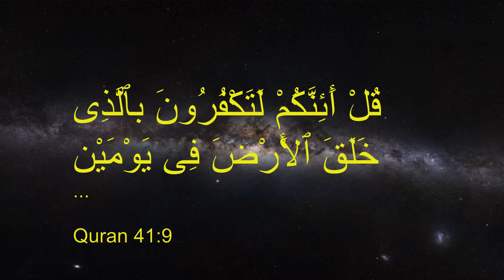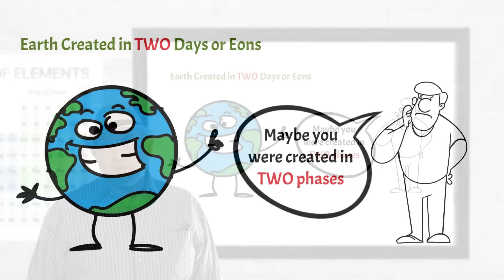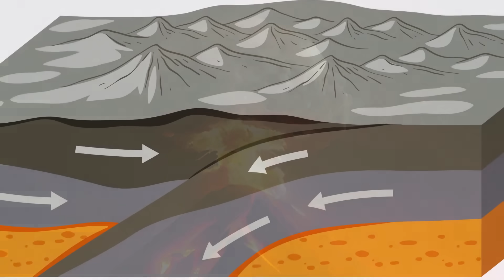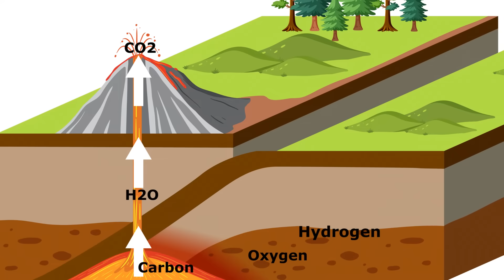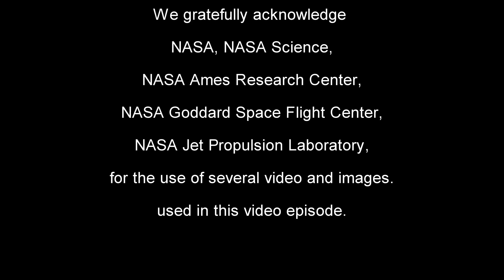Why 2 Days? Quran's Clues to Earth and Moon Formation.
This episode is the first of four in the Solar System Formation series.  The Quran's 41st chapter has four fascinating verses describing the magnificent creation of the earth and solar system.  This episode looks at the first two (9 and 10), which describe the formation of Earth.

The next episode of this series will continue with the next two verses (11 and 12) on the formation of the earth's skies.

A note on the English translation of the Quran used in this episode.
I generally use the Muhammad Asad translation of the Quran; however, I departed from his translation of 41:10 on the use of the word sawāan to propose an additional meaning.
1) Sawāan is an adjective that can mean either equivalent or simultaneous.
2) The M. Asad translation associates this word with the word aqwātahā or subsistence to give the meaning that God "equitably apportioned its (earth's) means of subsistence to all who would seek it: [and all this He created] in four eons."  This is a valid interpretation.
3) Alternatively, I have associated sawāan with the words arbaʿati ayyāmin, or "4 days", to mean God created mountains, blessings, and means of subsistence in 4 overlapping eons or phases.  My reasons are as follows:
(a) The chapter these verses are in is entitled Fusilat, or "Explained in Detail".  When this verse mentions "for those who ask", it is more likely to refer to those who are asking for a detailed explanation, which is consistent with the title, rather than asking for subsistence.
(b) It has rarely been the case in history that people are given their means of subsistence just by asking. Subsistence is granted by the grace of God after it is earned through work that requires struggle.  It has also seldom been the case in human history that subsistence is distributed equitably. The uneven distribution of wealth in the world is a problem Muslims are charged with changing by using Zakat and other charity to distribute to those in need.
(c) The very next verse in the Quran (41:11) addresses the formation of the sky during 2 days of creation, and these 2 days take place simultaneously with the 2 days in 41:9.  So, we see an immediate application of the simultaneous days or phases of creation.
(d) From a scientific point of view, the major elements required for the subsistence of the human species include an oxygen-rich atmosphere, water, and plants and animals for food.  All of these developed over time in overlapping phases.
(e) According to authentic hadith, the Quran was revealed in 7 ahraf.  Some scholars interpret this to mean that some words of the Quran can be pronounced with differences in minor vowels so long as the overall meaning of the verse is not changed.  Minor vowels were added to the Quran decades after the prophet's death (pbuh) in order to help non-Arabs pronounce words correctly.  In the case of the word sawāan, a change in minor vowels assists in making the proposed interpretation grammatically correct.

Here are links to sites with additional scientific information on this episode.